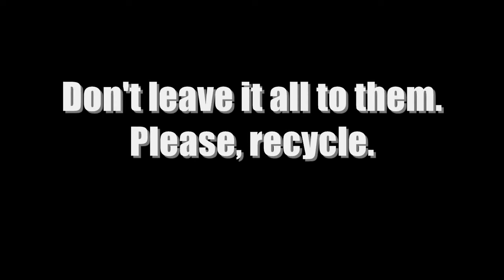Recycling for NTU students (CS0900)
A video we created to encourage university students to make use of recycling bins on campus. The video was part of the course CS0900 Communication Strategies for Sustainability and Social Change.

by Darrel Tan and Darren Tan (who are unrelated), special thanks to Ashley Mak!